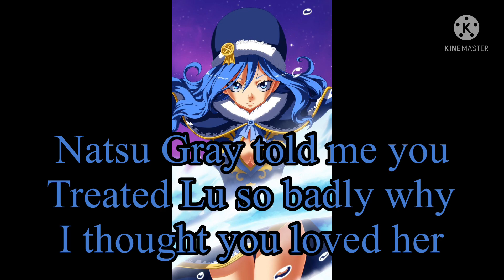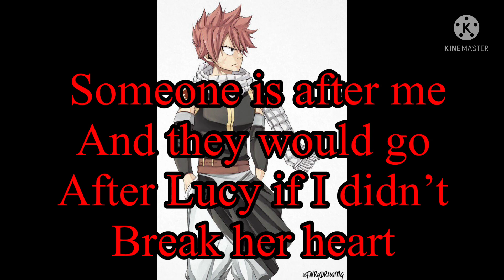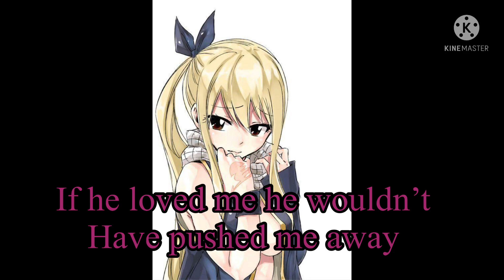Like within darkness part 2